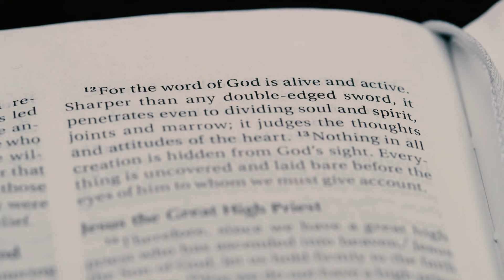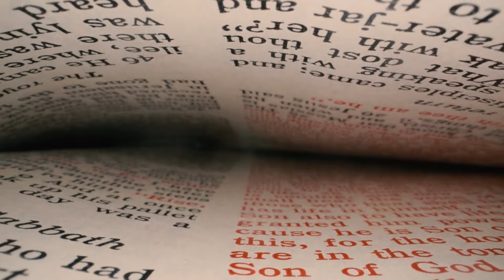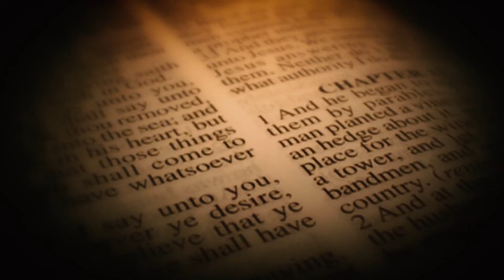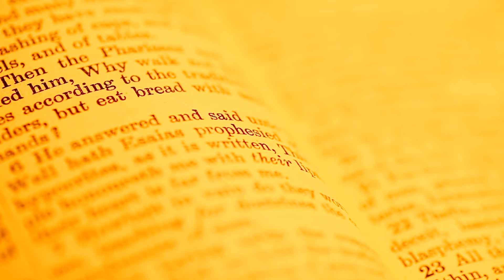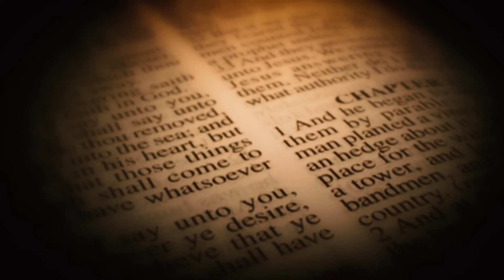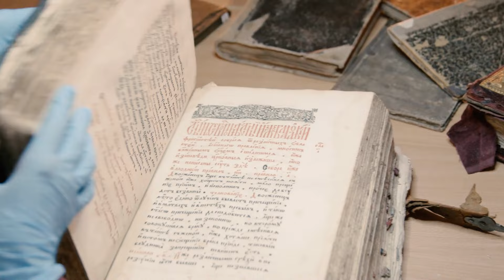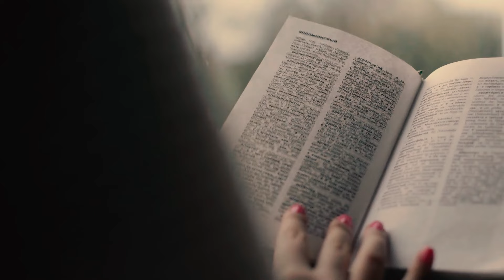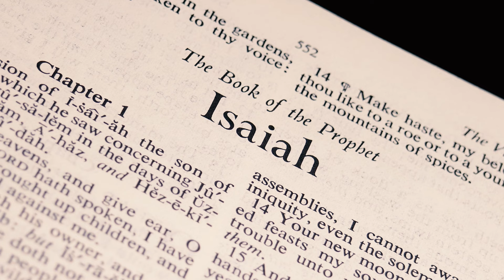You WON'T BELIEVE What Nostradamus Predicted For 2024! GRIM WARNING for NEW Pope!